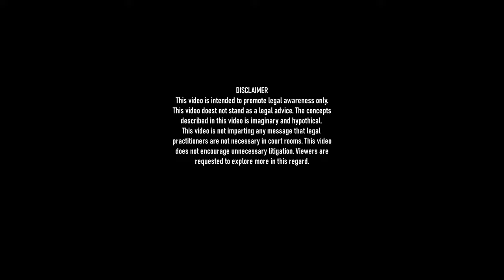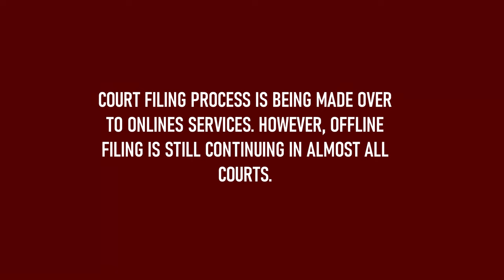COURT PROCEEDINGS MALAYALAM || KNOW COURT AND JUDICIARY || KODATHI NADAPADIKAL || കോടതി നടപടികൾ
നമ്മുടെ സ്വതന്ത്ര നീതിന്യായ വ്യവസ്ഥ ഓരോ ഇന്ത്യക്കാരന്റേയും സ്വകാര്യ അഹങ്കാരമാണ്. കോടതിയും നീതിയും പൗരന്മാർക്ക് ഏറ്റവും എളുപ്പത്തിൽ പ്രാപ്യമാകേണ്ടതാണ്. നമ്മുടെ നീതിന്യായ സംവിധാനങ്ങളെ അടുത്തറിയുന്നതിനും കോടതി നടപടികളെക്കുറിച്ച് സാമാന്യമായ അറിവ് ലഭിക്കുന്നതിനും വേണ്ടിയാണ് ഈ വീഡിയോ അവതരിപ്പിക്കുന്നത്. ഇത് കൂടുതൽ അറിയാൻ ഒരു ഉത്പ്രേരകമാകുമെന്ന് പ്രത്യാശിക്കുന്നു.

INDEPENDENT JUDICIARY IS OUR PRIDE AND IT GUARANTEES US RULE OF LAW AND FAIR JUSTICE. CITIZENS SHALL BE FAMILIAR WITH JUDICIAL PROCEEDINGS. ALL CITIZENS HAVE RIGHT TO GET FAIR DELIVERY OF JUSTICE. THIS INFORMATION IS AIMED TO BRIDGE THE GAP BETWEEN JUSTICE DELIVERY SYSTEM AND CITIZEN. THIS IS DONE ONLY FOR THE REASONS OF LEGAL EDUCATION.

LEGAL PRISM
Law Made Easy is a legal education camp.

COURTESY : HIGH COURT OF GUJARAT
                       PIXABAY.COM
                       MAONO AUDIO COMPONENTS